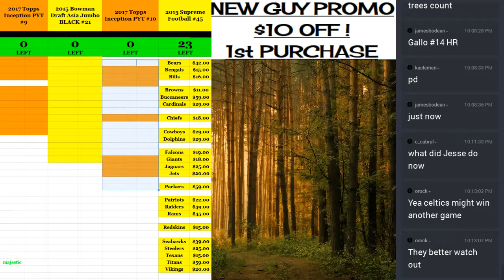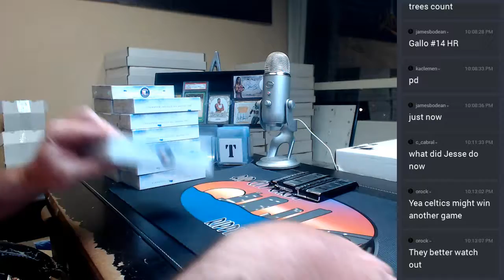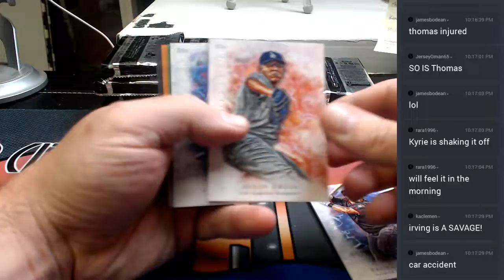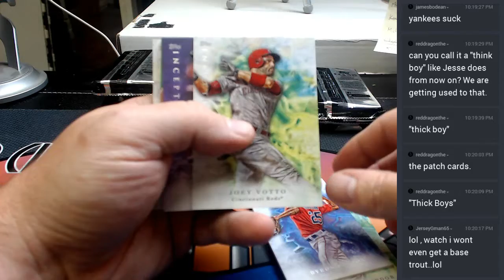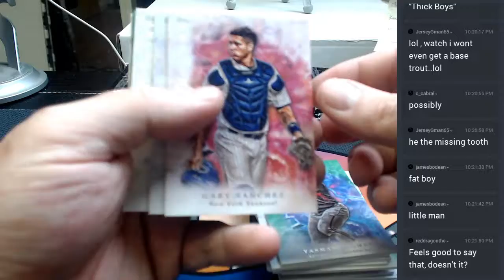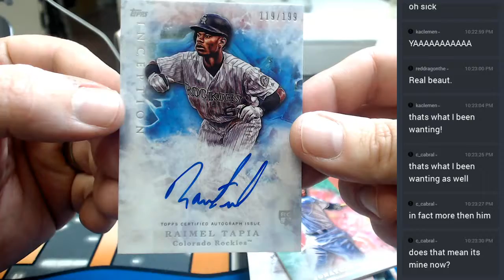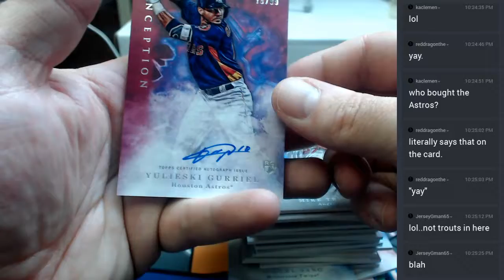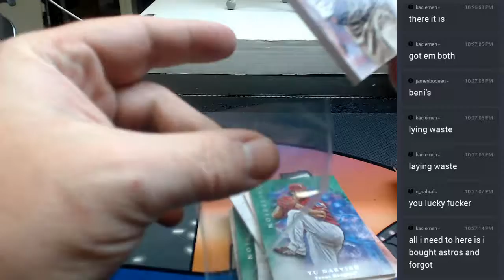2017 Inception #10 05232017